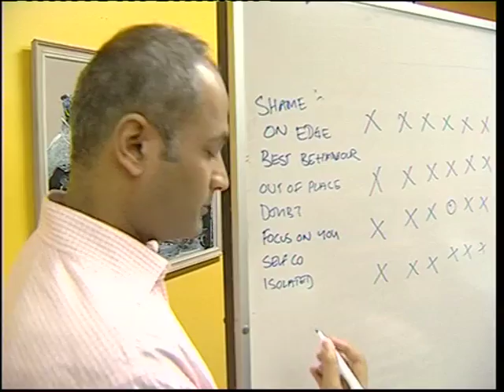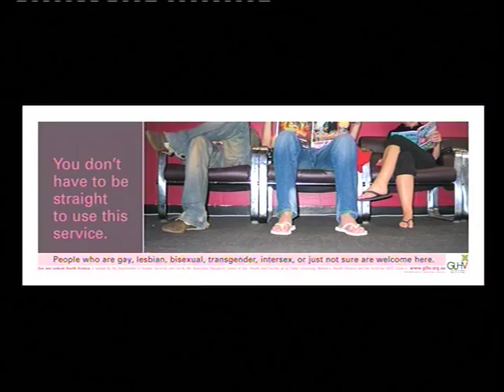Gay & Lesbian Health Victoria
Gay and Lesbian Health Victoria is an organisation whose role is to ensure that the Gay, Lesbian, Bi-sexual, Transgender, Intersex and Queer community is adequately cared by a heteronormative health system.  Video donated by Nurse TV.